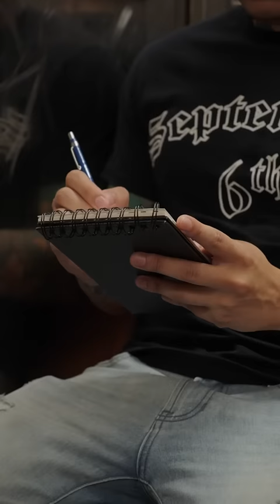Drawing Barbara Corcoran on the train! *happy reaction*